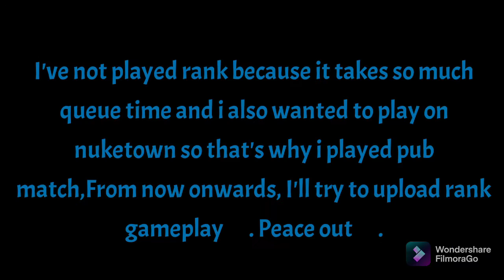Playing first time after season 6 update With Qxr in Og Nuketown(w Gunsmith).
Ign:HeathenYt®

FAQs;
1. Are you a boy or girl?=Boi
2. Which country you from?=Bangladesh 🇧🇩
3. Which device you play on?=Oppo A5S
4. Can i play with you?=Well apparently Yes.